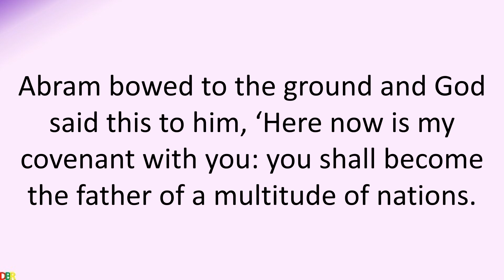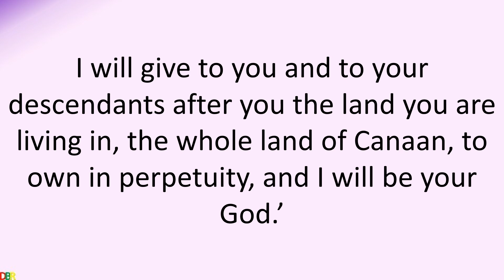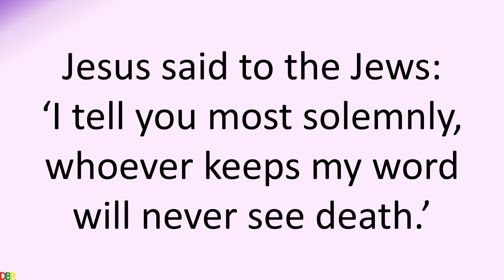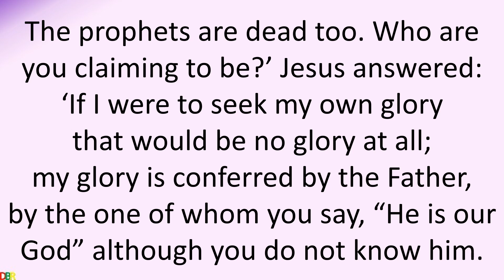07 April 2022 Catholic Mass Bible Reading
07 April 2022 Catholic Mass Bible Reading
Thursday of the Fifth Week of Lent
Lectionary: 254
7 April 2022

First reading
Genesis 17:3-9

Abram bowed to the ground and God said this to him, ‘Here now is my covenant with you: you shall become the father of a multitude of nations. You shall no longer be called Abram; your name shall be Abraham, for I make you father of a multitude of nations. I will make you most fruitful. I will make you into nations, and your issue shall be kings. I will establish my Covenant between myself and you, and your descendants after you, generation after generation, a Covenant in perpetuity, to be your God and the God of your descendants after you. I will give to you and to your descendants after you the land you are living in, the whole land of Canaan, to own in perpetuity, and I will be your God.’

Responsorial Psalm
Psalm 104(105):4-9
The Lord remembers his covenant for ever.

Consider the Lord and his strength;
constantly seek his face.
Remember the wonders he has done,
his miracles, the judgements he spoke.

O children of Abraham, his servant,
O sons of the Jacob he chose.
He, the Lord, is our God:
his judgements prevail in all the earth.

He remembers his covenant for ever,
his promise for a thousand generations,
the covenant he made with Abraham,
the oath he swore to Isaac.

Gospel Acclamation
cf.Jn6:63,68
Glory and praise to you, O Christ!
Your words are spirit, Lord, and they are life;
you have the message of eternal life.

Gospel
John 8:51-59

Jesus said to the Jews:
‘I tell you most solemnly,
whoever keeps my word
will never see death.’
The Jews said, ‘Now we know for certain that you are possessed. Abraham is dead, and the prophets are dead, and yet you say, “Whoever keeps my word will never know the taste of death.” Are you greater than our father Abraham, who is dead? The prophets are dead too. Who are you claiming to be?’ Jesus answered:
‘If I were to seek my own glory
that would be no glory at all;
my glory is conferred by the Father,
by the one of whom you say, “He is our God”
although you do not know him.
But I know him,
and if I were to say: I do not know him,
I should be a liar, as you are liars yourselves.
But I do know him, and I faithfully keep his word.
Your father Abraham rejoiced
to think that he would see my Day;
he saw it and was glad.’
The Jews then said, ‘You are not fifty yet, and you have seen Abraham!’ Jesus replied:
before Abraham ever was,
I Am.’
At this they picked up stones to throw at him; but Jesus hid himself and left the Temple.